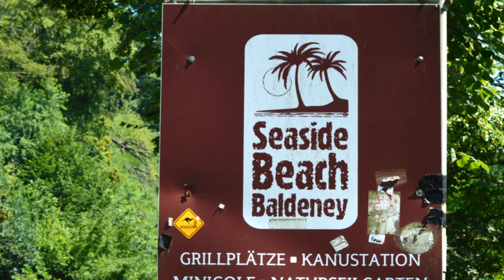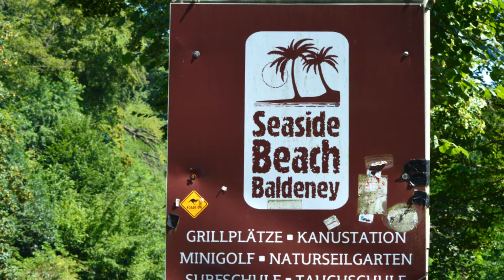Seaside Beach Baldeney Essen 19.7.2016!